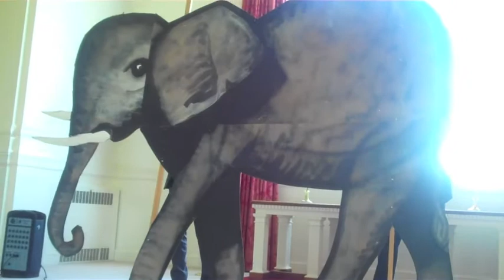9.19.13 Chapel- An Elephant Story